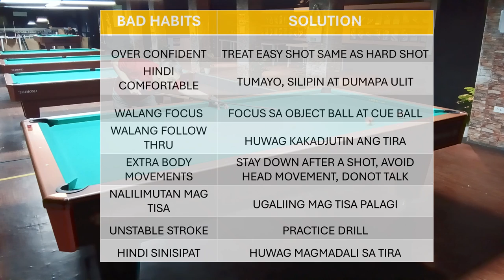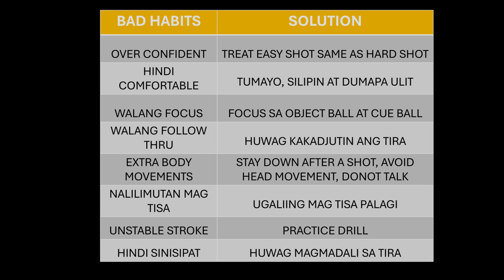BAD HABITS SA BILLIARD NA DAPAT IWASAN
THIS VIDEO SHOWS THE BAD HABITS IN BILLIARDS WHICH SLOWS DOWN OUR PROGRESS.
EITHER BE CORRECT OR INCORRECT AND IS JUST BASED ON THE PERSONAL OPINION, EXPERIENCE & OBSERVATION OF THE USER.